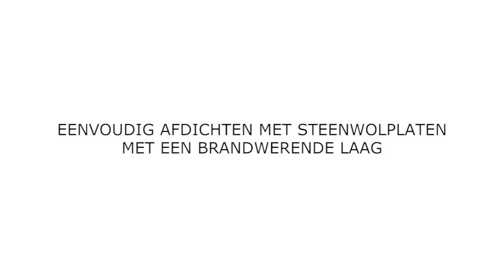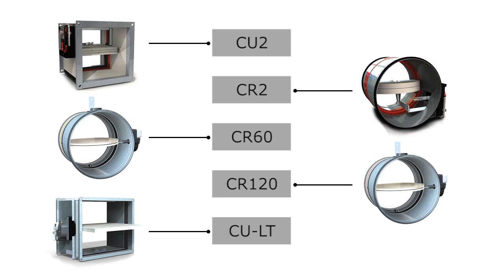Afdichten van brandkleppen met steenwolplaten met een brandwerende laag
Deze animatie toont hoe de CR2, CR60, CR120, CU2 en CU-LT brandkleppen van Rf-t worden afgedicht met brandwerende steenwolplaten.